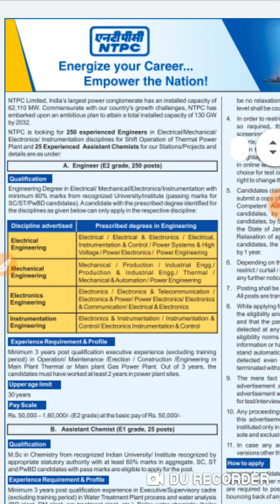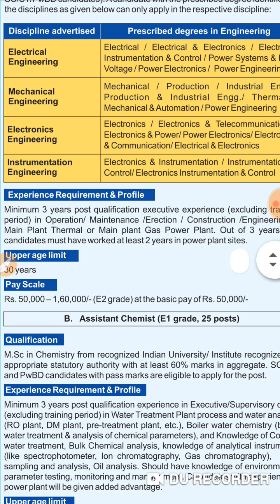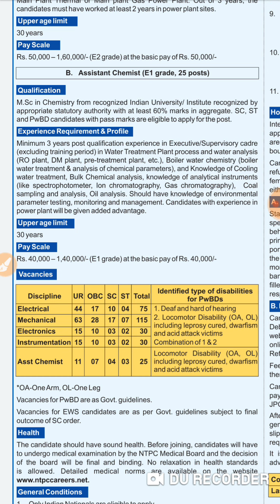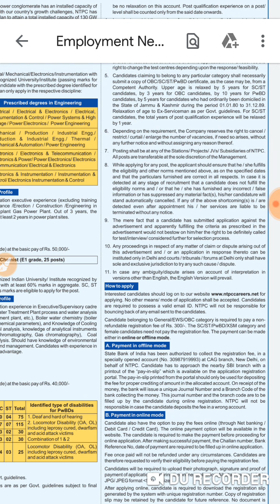NTPC Engineer & Assistant Chemist Recruitment 2020/275 Engineers, Chemist vacancy in NTPC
NTPC Recruitment 2020: Apply For 275 Engineer and Assistant Chemist Posts,
NTPC Recruitment 2020- Apply Online for 275 Engineer and Assistant Chemist ,
Experience Engineer Recruitment in NTPC 2020,
Experience assistant Chemist Recruitment 2020 in NTPC,